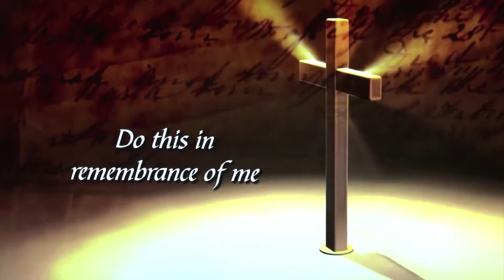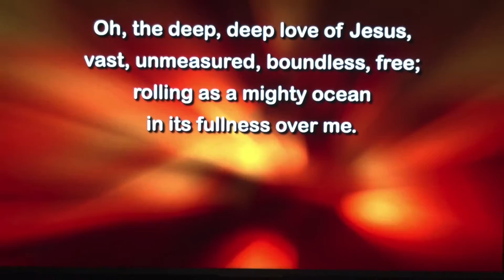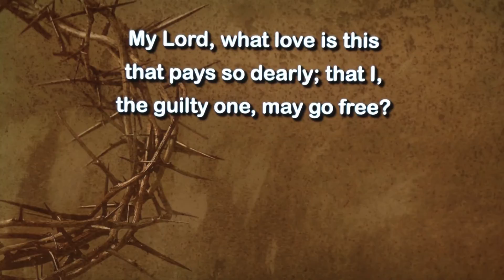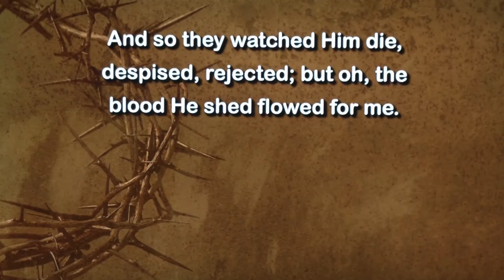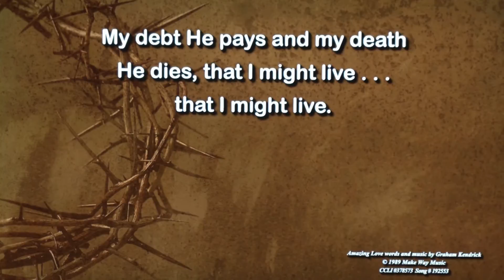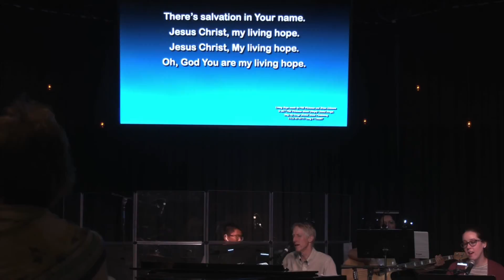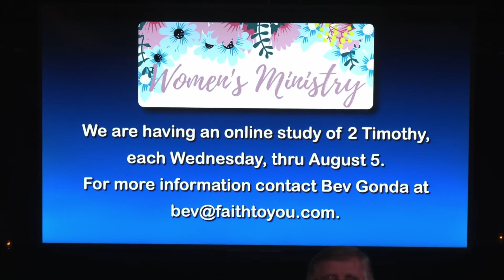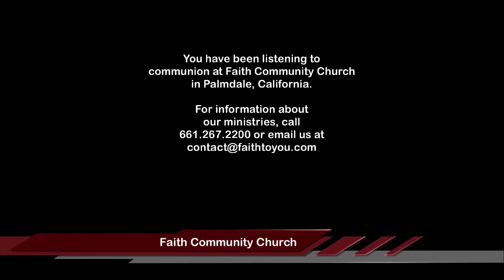Communion at Faith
This is a communion service at Faith Community Church on July 12, 2020. Pastor Matteson and Pastor Schroeder shared this time of teaching and leading our congregation in remembering what the Lord has done for us.